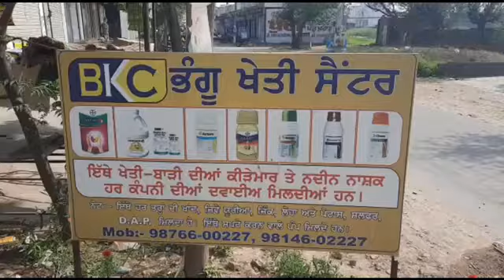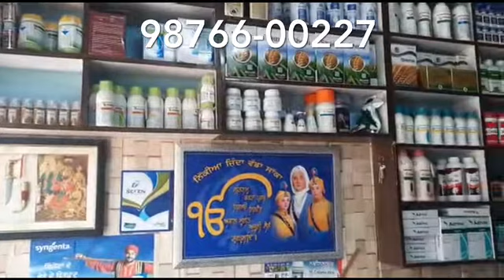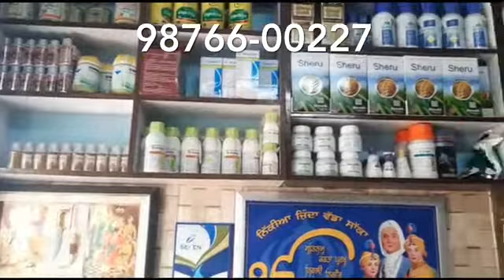Bhangu Kheti Centre 9876600227